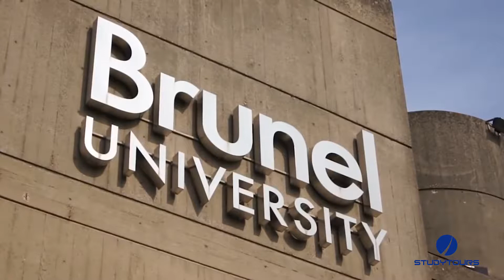London Brunel University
Presentazione video della Brunel University di Londra (UK)

Guarda tutti i college StudyTours e parti per la tua prossima vacanza studio.